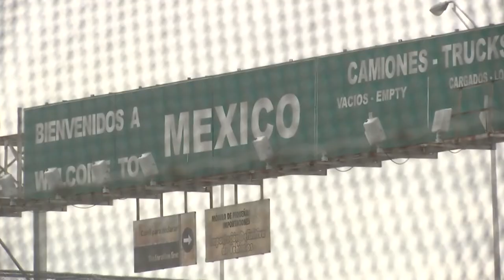State Representative Cesar Blanco talks over construction of border wall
As KTSM first told you, construction has already started on a new border wall just outside of Downtown El Paso. Some people including El Paso State Representative Cesar Blanco believe it's more about politics than actual immigration reform.